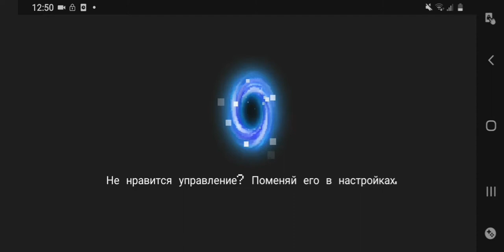Soul Knight, проходим челендж. Healj